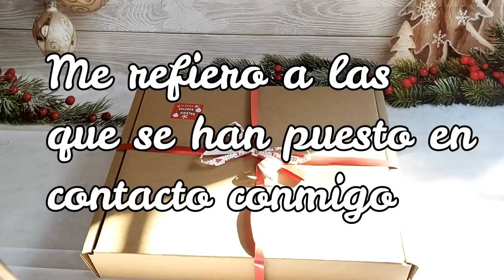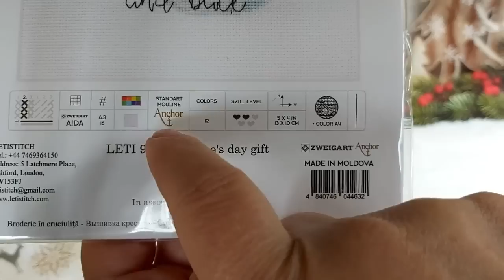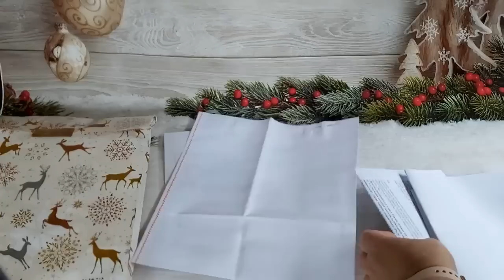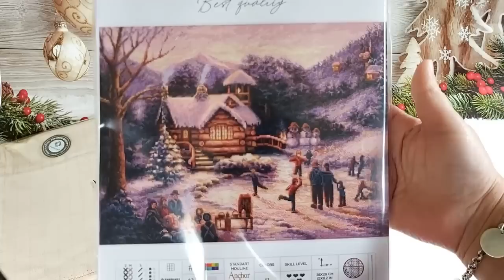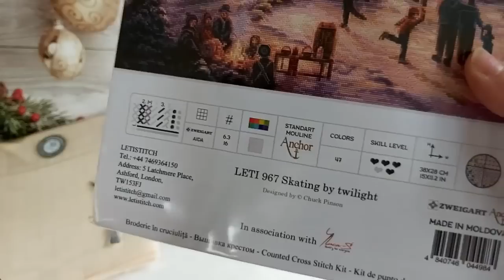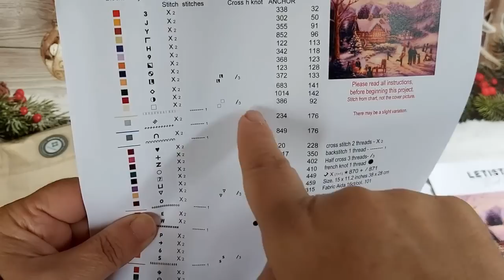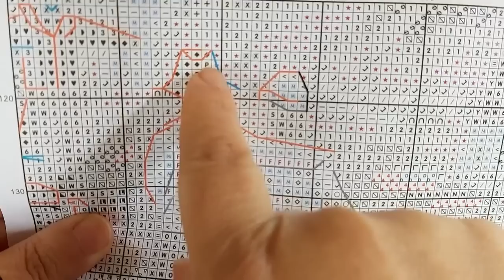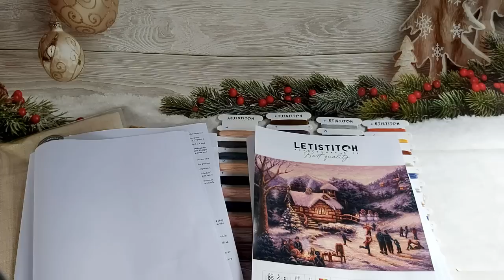🛍️Una comprita🛍️ y🎉 buena noticia que compartir